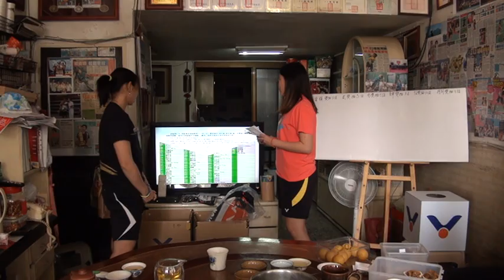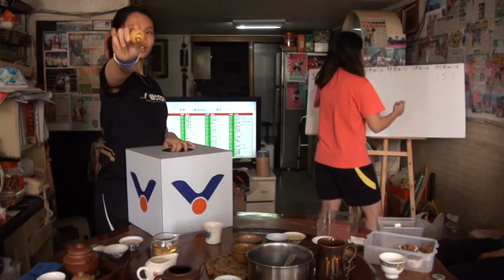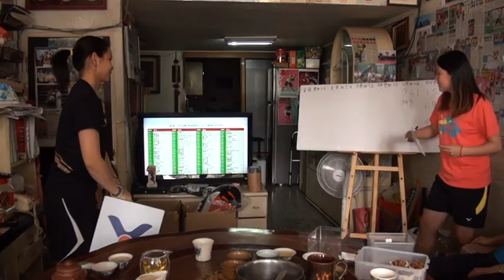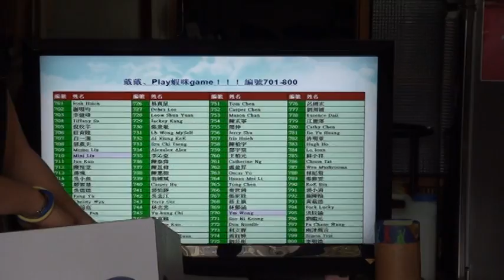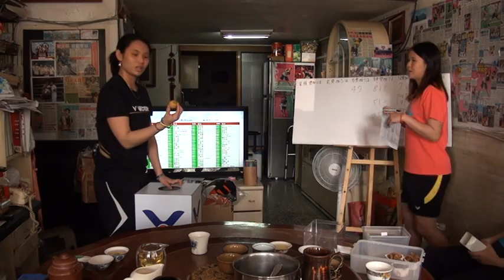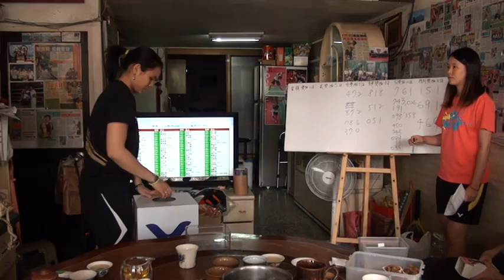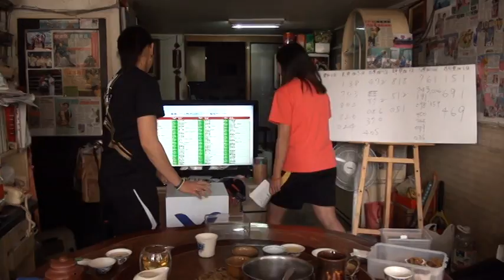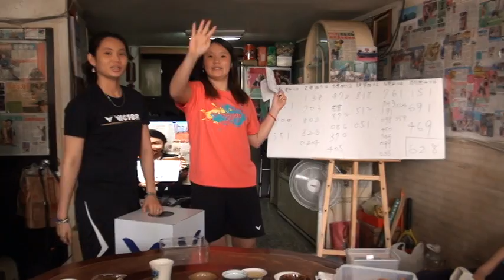戴戴play 蝦咪game實況錄影 20130210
2013年2月10日戴戴play 蝦咪game實況錄影